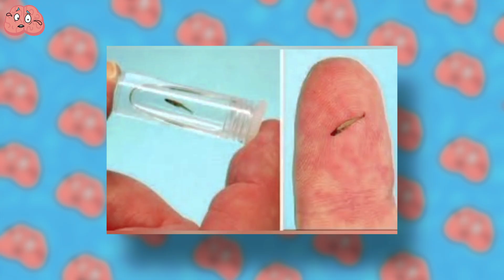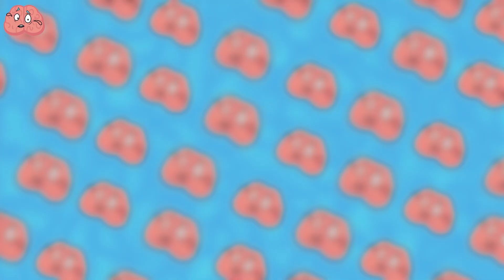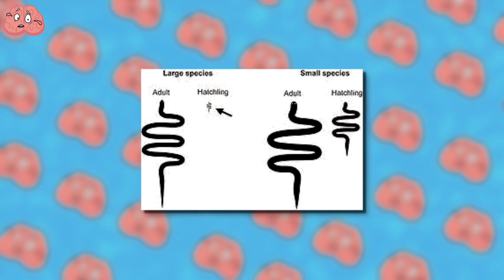Smallest Animals in The World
Did you know that the smallest mammal in the world weighs less than two grams?
Additionally, there are several tiny creatures like a frog that can fit on a coin, a dog that you can carry in your pocket, or a small but lethal jellyfish that may surprise you.
In case you are not familiar with these creatures yet, you will be amazed.

00:00 - Intro
00:28 - The Smallest Frog
01:20 - Kitti's Hog-Nosed Bat
02:15 - Etruscan Shrew
03:25 - World's Smallest Fish
04:09 - Irukandji Jellyfish
05:02 - Royal Antelope
05:58 - Brookesia Nana
07:13 - World's Smallest Dog
08:04 - Western Pygmy Marmoset
09:06 - Barbados Thread snake
10:20 - Bee Hummingbird